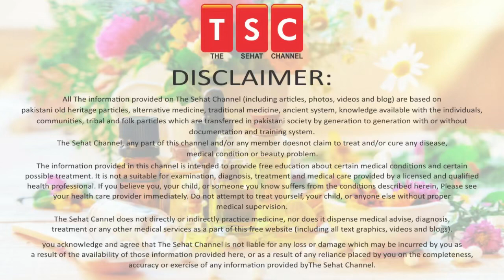Bichu Buti | Har Bemari Ka Ilaj, Kaise? ! Stinging Nettle Tea Benefitns | Urtica dioca | Urdu|Hindi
Stinging nettle has been used for hundreds of years to treat painful muscles and joints, eczema, arthritis, gout, and anemia. Today, many people use it to treat urinary problems during the early stages of an enlarged prostate (called benign prostatic hyperplasia or BPH). It is also used for urinary tract infections, hay fever (allergic rhinitis), or in compresses or creams for treating joint pain, sprains and strains, tendonitis, and insect bites.

5 Ways To Help Make Your Hair Stronger | Mazboot baal| मजबूत बाल by Adeel masnoor Urdu|Hindi